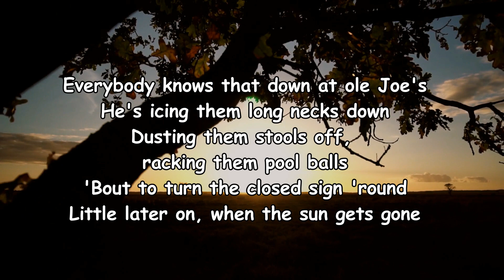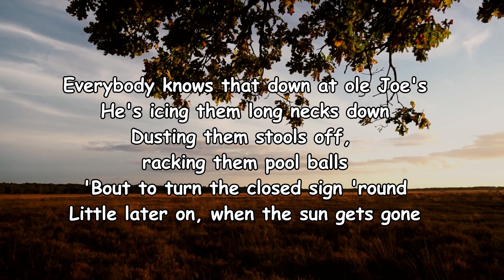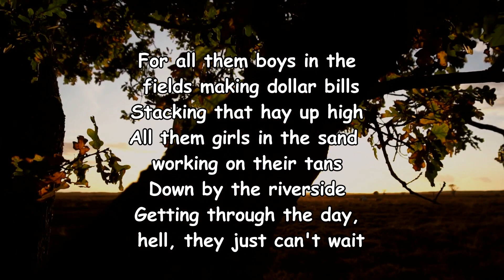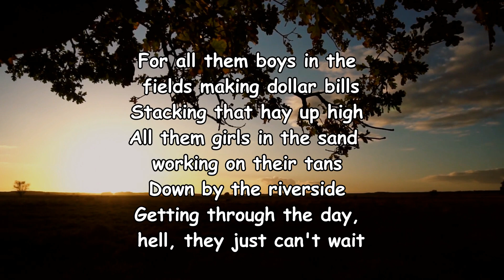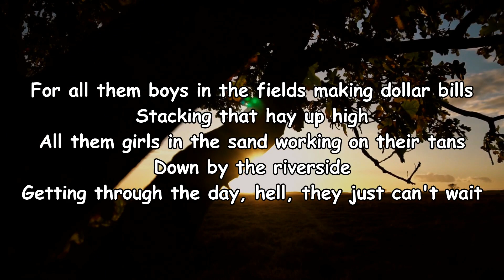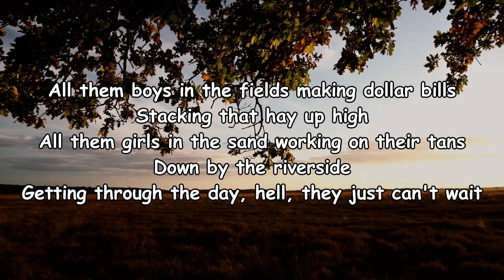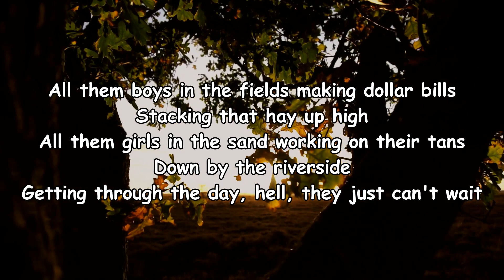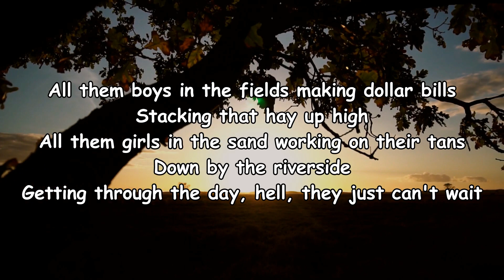Randy Houser – Country Round Here Tonight Lyrics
Country Round Here Tonight Lyrics:

Everybody knows that down at ole Joe's
He's icing them long necks down
Dusting them stools off, racking them pool balls
'Bout to turn the closed sign 'round
Little later on, when the sun gets gone
Gonna be a crowd 'neath the neon lights
It won't be long 'til the good time's on
'Bout be get country 'round here tonight
For all them boys in the fields making dollar bills
Stacking that hay up high
All them girls in the sand working on their tans
Getting through the day, hell, they just can't wait
To congregate 'round a cold beer sign
And tie one on to a jukebox song
'Bout to get country 'round here tonight
There's a backed-up line of four-wheel drives
Filling up the parking lot
This little bar they call a hole in the wall
Is everybody's favorite spot
There's a sawdust floor, waiting on the door
To swing wide open, let us all inside
Paycheck cash is gonna go fast
Tie one on to a jukebox song
So let that Crown and a cold beer pour
Honky Tonks and Friday nights are for
All them boys in the fields making dollar bills